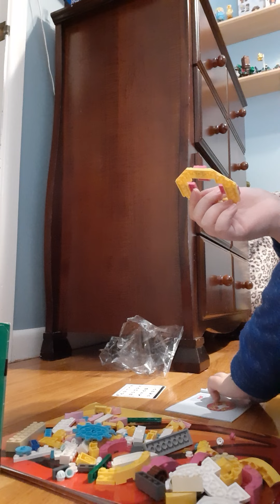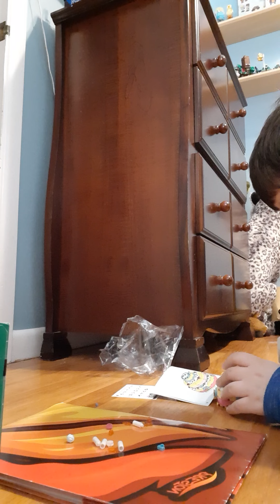cake thanks jj